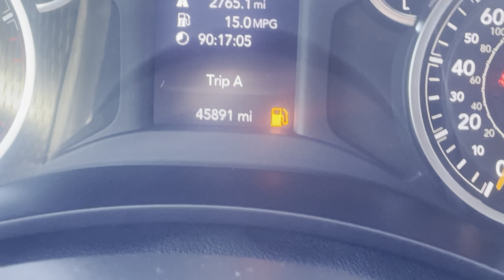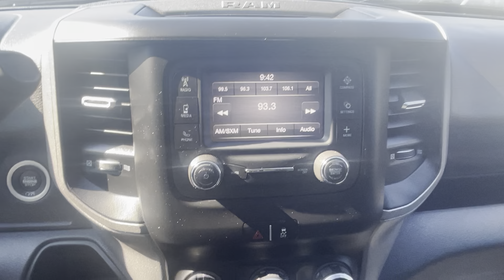629248 - 21 Ram 2500